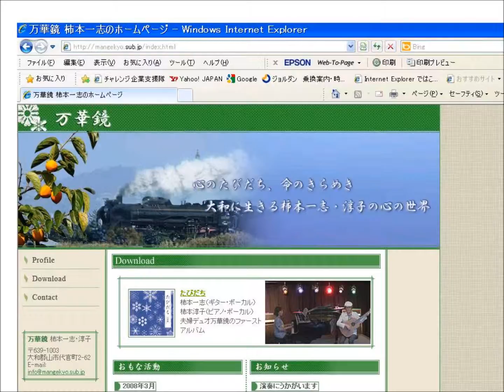生きる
苦難の過去、いきるよろこびを噛みしめる今日そして未来をみつめる。
歌　柿本淳子　　作詞・作曲　柿本一志　　編曲　小林一向